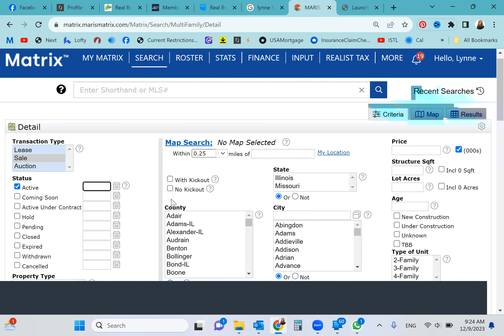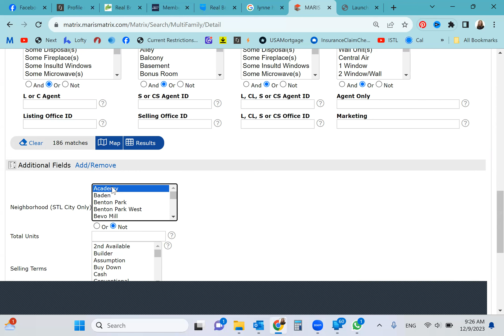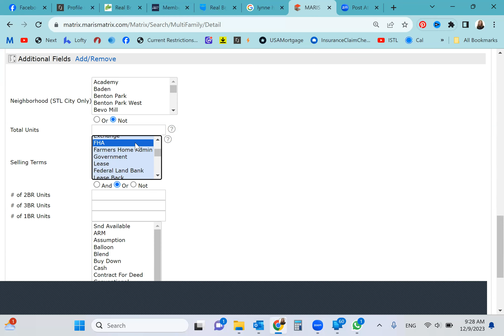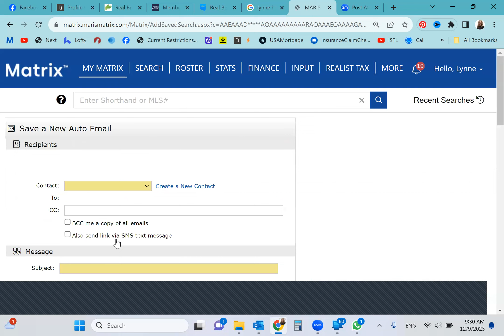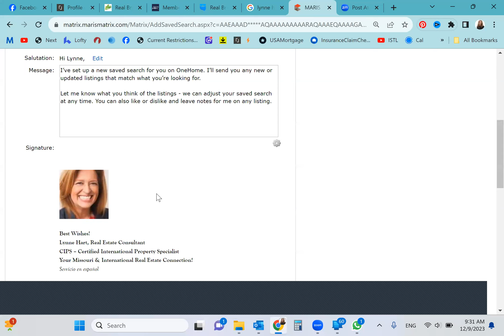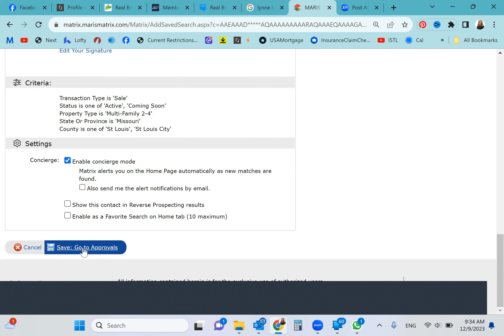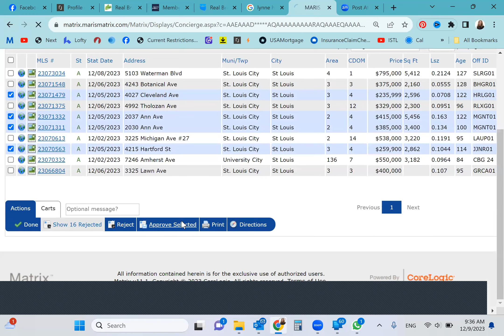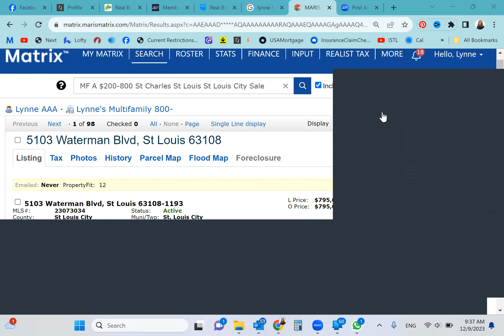MLS Multifamily Search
MARIS MLS Overview of how to do a multifamily search per request!  Please disregard the last seconds, I thought I did the whole tour without recording, but it turns out I actually did record!